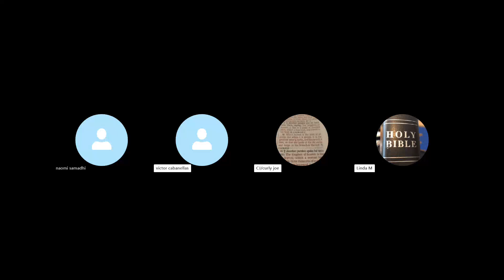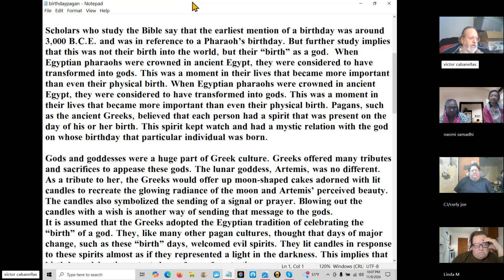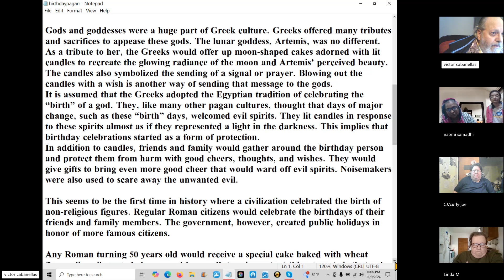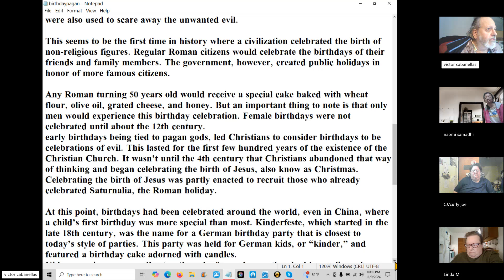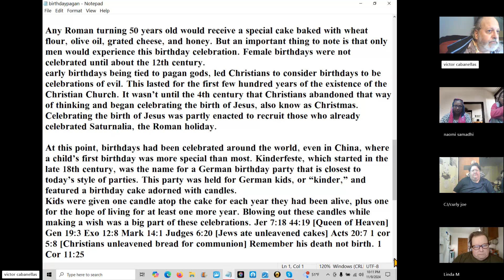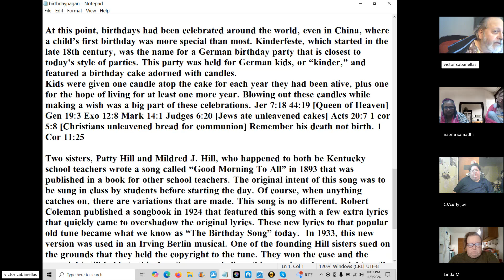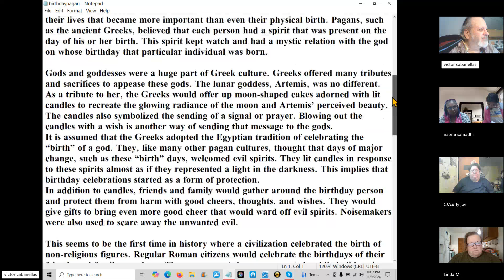TRUTH ABOUT BIRTHDAY CELEBRATIONS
PEOPLE DONT THINK ABOUT WHERE MANY THINGS FIRST STARTED. THEY JUST DO THINGS BLINDLY BECAUSE EVERYONE ELSE IS DOING AND THEIR PARENTS TAUGHT THEM THIS IS NORMAL. TRUTH IS WE LIVE IN AN UNGODLY SOCIETY THAT REJECTS GOD'S TRUTH. WATCH THIS AND LEARN THE TRUTH ON BIRTHDAY CELEBRATIONS. PLZ REPENT !